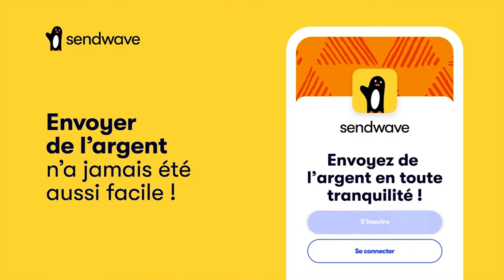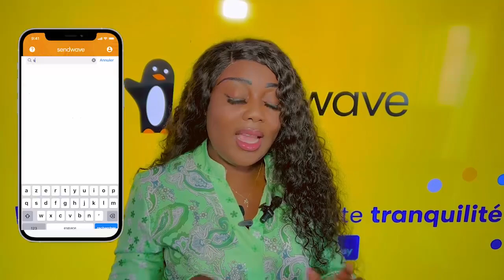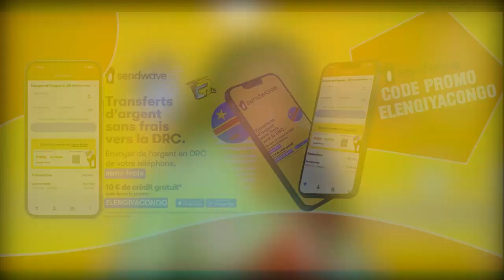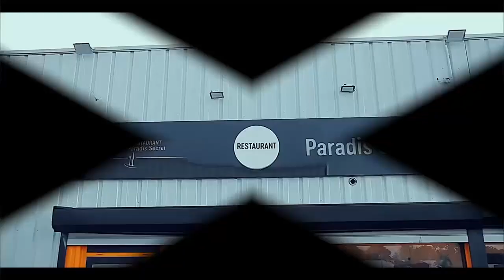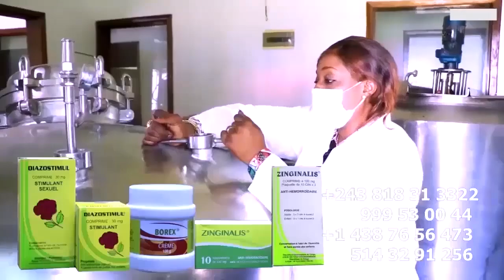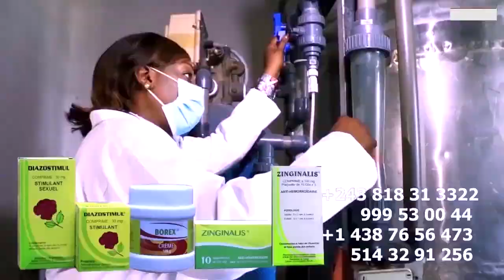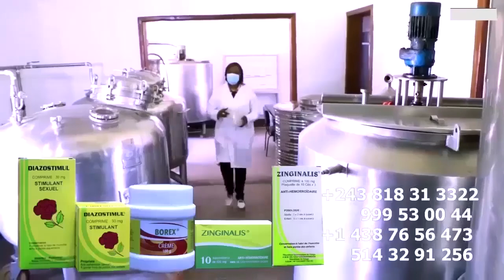Bonne Nouvelle Pour Les WARRIORS, FALLY IPUPA à Gagne Le Procès De OUGANDA Face A Son Producteur